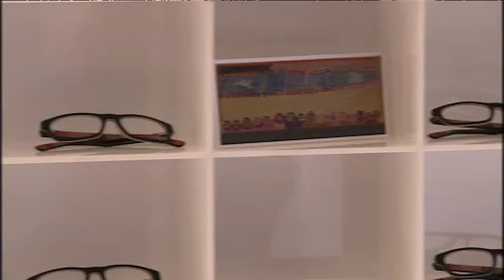Christine Anu uses her voice to save Indigenous sight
It's a shocking statistic... 32 thousand Indigenous adults could go blind within the next decade, due to treatable eye conditions. Now Multi-award winning artist and actress, Christine Anu is using her voice, to help save people's sight. She has joined forces with The Fred Hollows Foundation and Specsavers to launch the Langaliki project; an initiative raising funds to close the widening health gap in our communities. NITV News Reporter Tara Callinan has more...